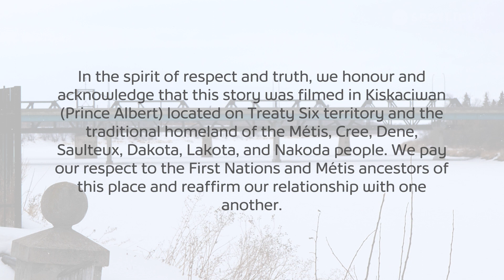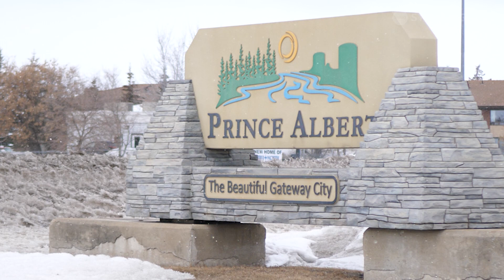Finding Acceptance as a Queer Country Musician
L.J. Tyson (@LJLJLJ94) identifies as two-spirit and gay and is also trying to make it as a country singer in small-town Saskatchewan. But he has learned to embrace his diversity. And he has found a home on the rainbow.

Title: Home on a Rainbow (L.J. Tyson)
Producer: Simon Hiatt